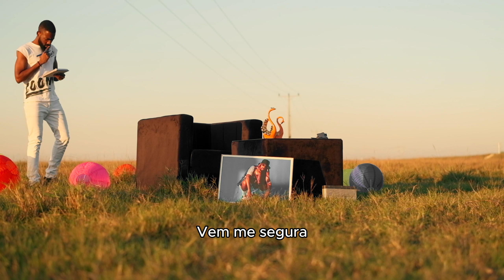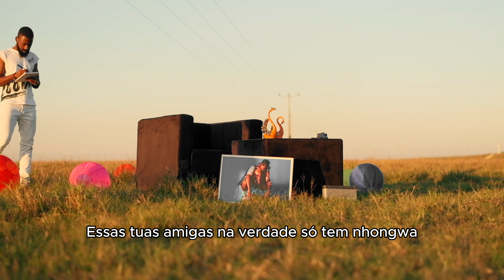#06 Illan - Nhongwa [Audio Oficial] | 444 Mixtape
FICHA TÉCNICA

Artista: Illan
Titulo: Nhongwa
Produção Musical: Geeginz
Mix: BRK626
Master: BRK626
Captação: CSV